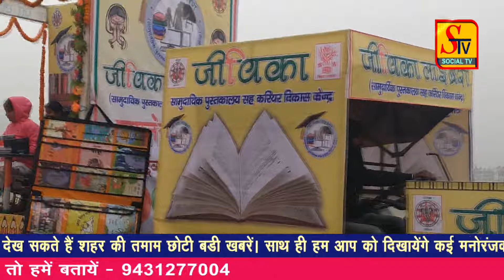Bhagalpur News - 26 JANUARY 2024 । bhagalpur ki taja khabre । bhagalpur news live today